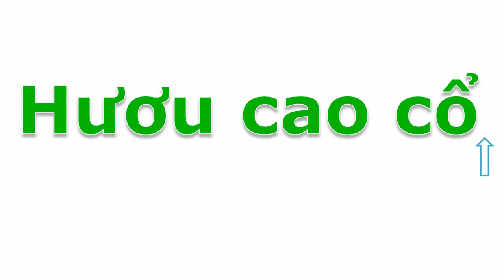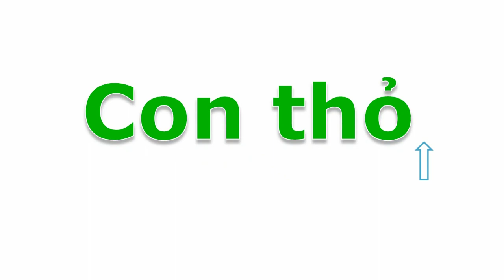Dạy bé học nói con vật trong rừng | em tập nói tiếng kêu động vật đáng yêu | dạy trẻ thông minh sớm